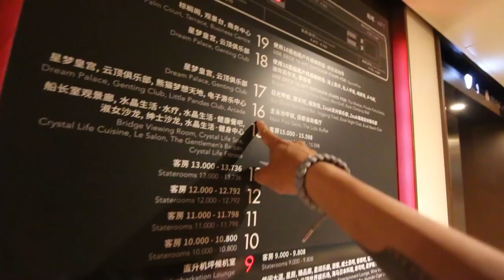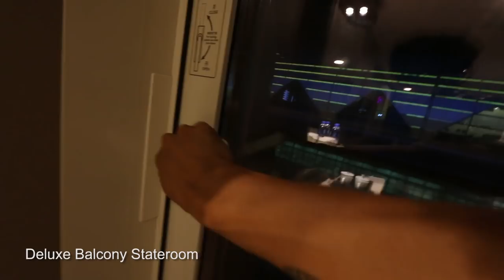BROMANCE ON DREAM CRUISES!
6 OCT 2017
NEW SINGLE
"bRinggit" - Shawn Lee